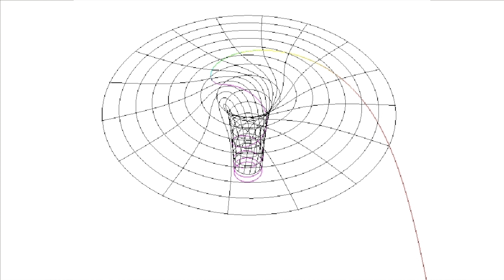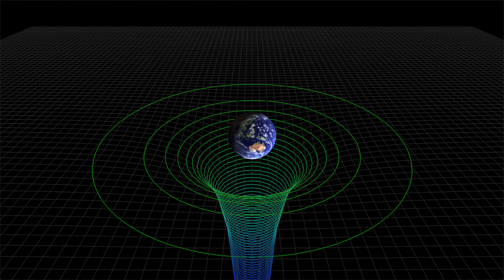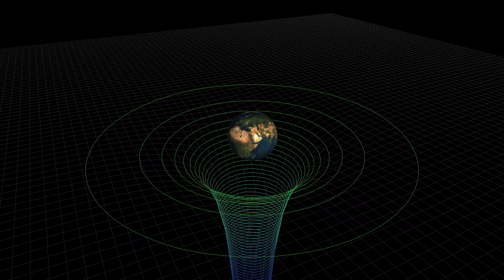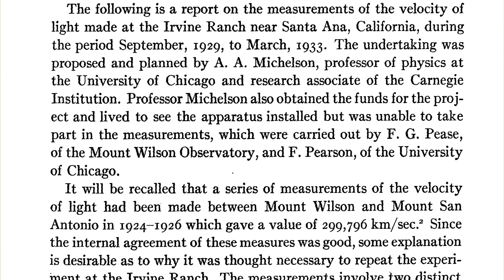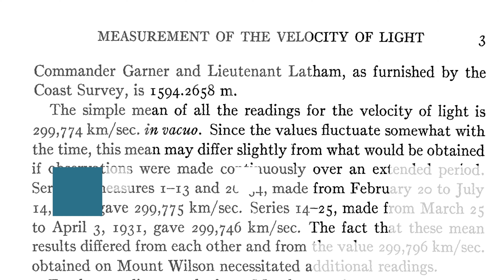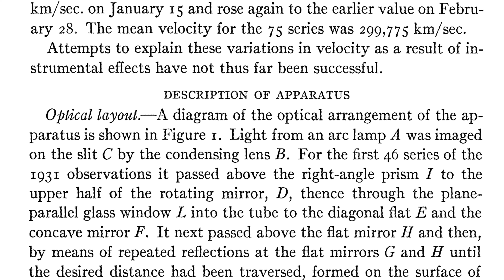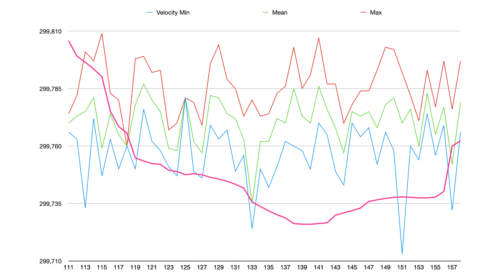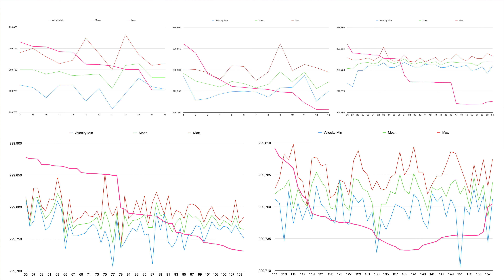Part 5. The solid piece of evidence.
Reconsidering the basics of the physic.

In this video, I am going to prove that the light speed is not a constant, as The Theory Of Relativity says, but it is a variable value. The speed of light depends on how much the space-time is bent at a specific region in space, on the total strength of gravity in that specific region other words, exactly where we are going to measure it. Is there any evidence of it? Is it even possible to do in the first place? How can we prove that the speed of light indeed is dependent on the strength of gravity? Let's find it out.